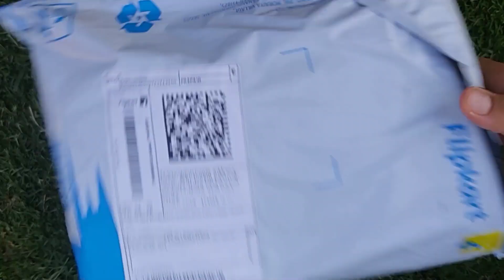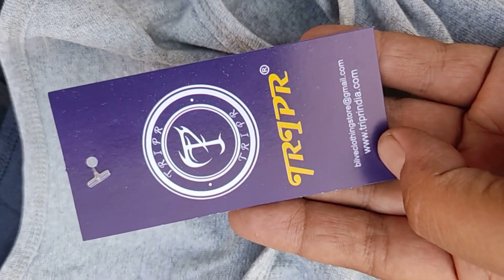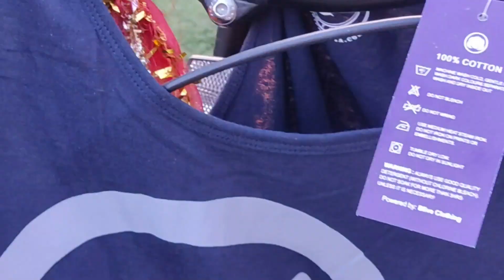TRIPR Pack Of 4 Men Vest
about this video = in this video we are doing unboxing of Tripr pack of men vest.
Description =Neck
Round Neck
Pattern
Printed
Sleeve
Sleeveless
Style Code
TBLJOK-GYMAC-GUN-NVHANGVEST
Net Quantity
4
Tripr printed Men's vest comes with 100% cotton combed fabric dyed with bio dies. Rich biowashed cotton with a trendy print over it gives the vest a perfect feel.Size: S-36, M-38, L-40, XL-42